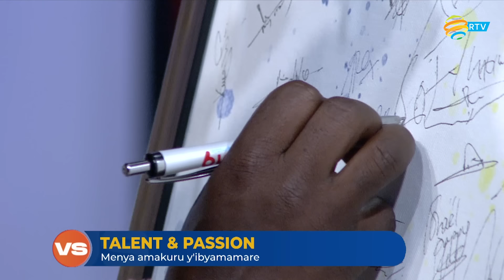Ndashimira Igihugu cyamvanye mu buzima bubi- Uwaririmbye “Ndandambara"